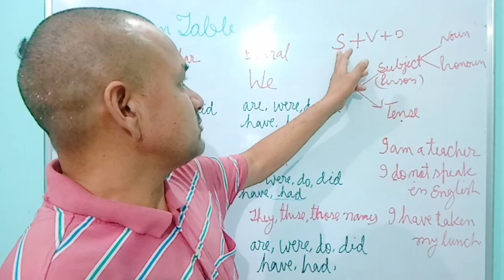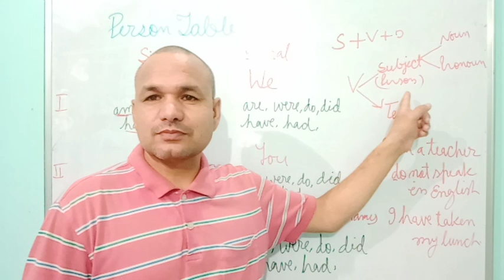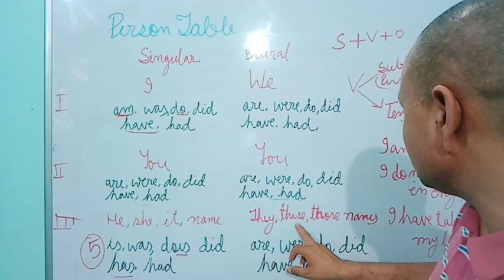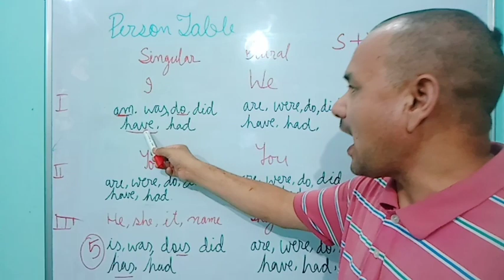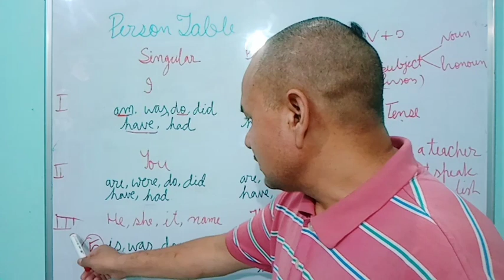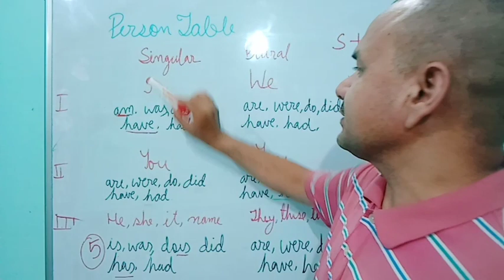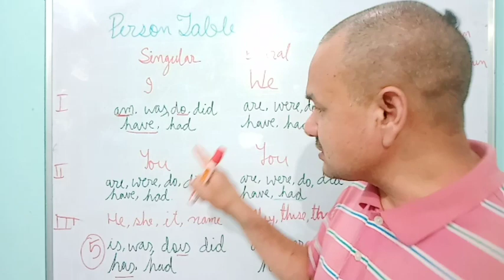Person Table - Verbs and Persons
Verbs are used according to tense and person in English Grammar.  Knowledge of person table is very Important. This video is anout first person, second person, third person and verbs according to persons.